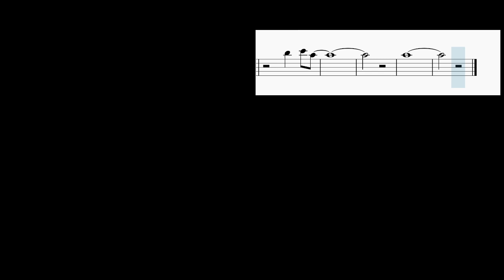How to play Me and the Birds by Duster on Recorder (Tutorial)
Comment and let us know how the videos have helped you. It keeps us going! :)The easiest way to learn how to play Me and the Birds by Duster on the recorder. It's a recorder tutorial for Me and the Birds by Duster.

EasyMusicLesson teaches you to play the your favorite instrument, through easy and simple animation so that you too can learn how to play Me and the Birds by Duster on the recorder easily. A recorder tutorial with visual animation graphic.

Chords of Recorder arrangement:
Ab Maj   Ab Maj   C Min   C Min   Ab Maj   Ab Maj   C Min   C Min
Bb Min   F Min   Eb Maj   Bb Min

Melody notes of Recorder:
C5 Eb5 Db6 C6   Bb5 Db5
F5   Eb5
C5 Eb5 Bb5 G5
Ab5 G5 Ab5 Bb5
G5 Bb5 Ab5
C5 Bb5 G5
C5 C6 Ab5
C5 Db5 C5 Db6
C6   G5
F5   Eb5
C5 Ab4 C5 G5
C5 Ab5 Bb5
G5 Bb5 Ab5
C5 Bb5 G5
C5 C6 Ab5
C5 Bb5 G5
Bb5 Bb5 Bb5 Ab5 G5
Ab5 Ab5 G5 Ab5 Ab5 G5
Ab5 Ab5 Ab5 G5 Ab5
Ab5 Bb5
G5
C5 C6 Ab5
C5 Bb5 G5
Ab5 Ab5 G5 Ab5 G5 Ab5 G5
Ab5 Ab5 G5 Ab5 Ab5 Ab5 G5
Ab5 Ab5 Ab5 Bb5 C6
G5
C5 C6 Ab5
C5 Bb5 G5
F5   F5
F5
F5 Ab5 Eb6
C6
Bb5
Bb5 C6 Ab5
Ab5